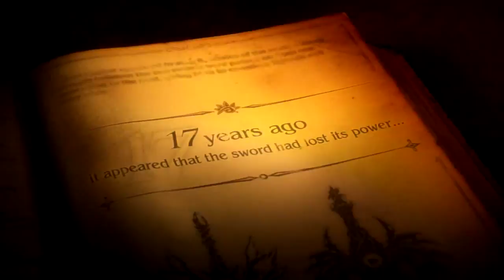Soulcalibur V - E3 2011 trailer